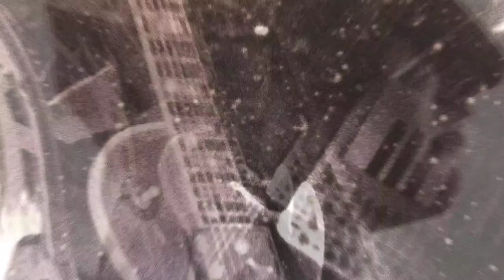RANDOM CLOCKWORK live promo